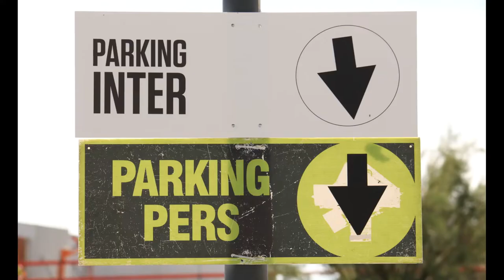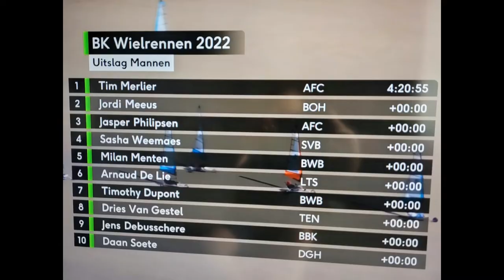INTER op het B K Middelkerke 26 06 2022